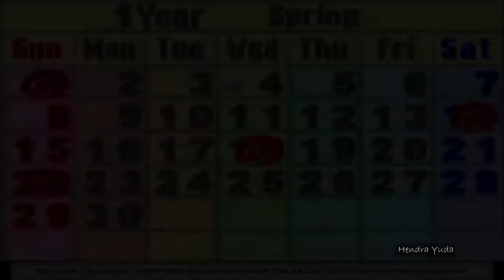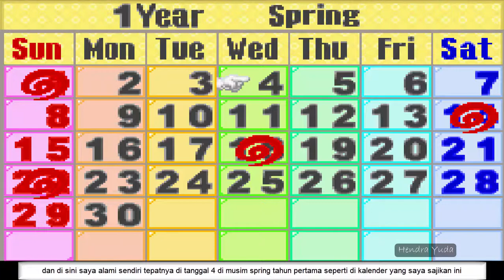Harvest Moon Friend Of Mineral Town - Berkenalan Dengan Mary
ini merupakan scene di mana awal perkenalan kita dengan mary.